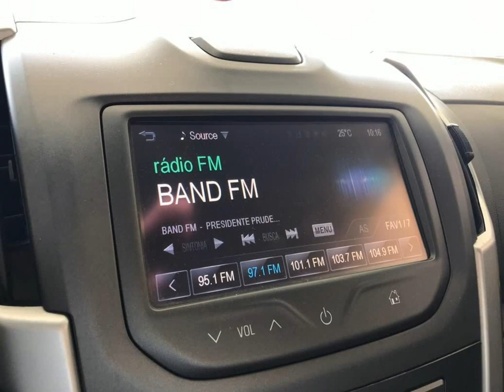CHEVROLET S10 - 2013 - Presidente Prudente/SP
Veículo: CHEVROLET / S10 2.8 LT 4X4 CD 16V TURBO
Ano: 2013/2013
Combustível: DIESEL
Portas: 4 PORTAS
Câmbio: Manual
Cor: BRANCA
KM: 119.000

✅ Air Bag
✅ Alarme
✅ Ar Condicionado
✅ Ar Quente
✅ Banco Com Regulagem de Altura
✅ Capota Marítima
✅ Desembaçador Traseiro
✅ Direção Hidráulica
✅ Encosto de Cabeça Traseiro
✅ Freio ABS
✅ Rádio
✅ Rádio e MP3
✅ Retrovisores Elétricos
✅ Tração 4x4
✅ Travas Elétricas
✅ Vidros Elétricos
✅ Kit Multimídia
✅ Trio Elétrico
✅ Piloto Automático
✅ Bluetooth
✅ Porta Copos
✅ Sistema ISOFIX
✅ Retrovisor Retrátil
✅ Som Original